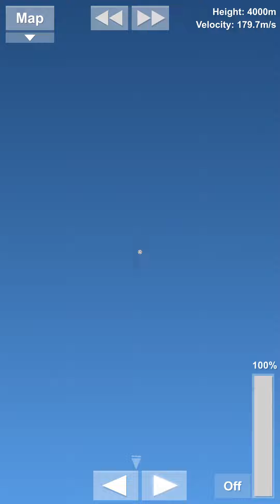SENDIND A ASTROID TO EARTH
Spaceflight SImulator